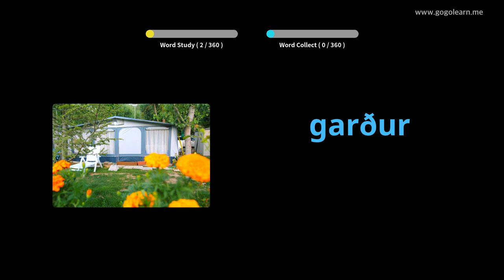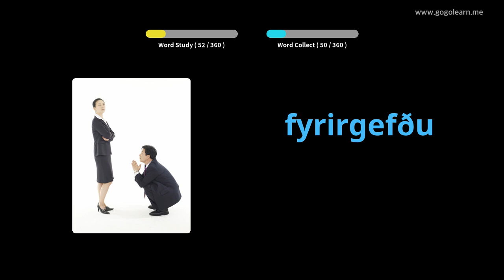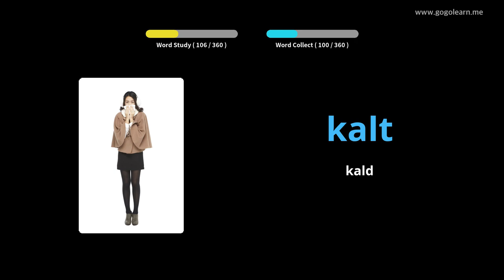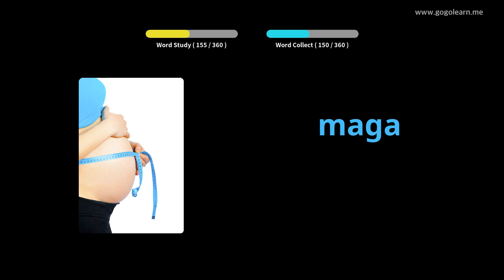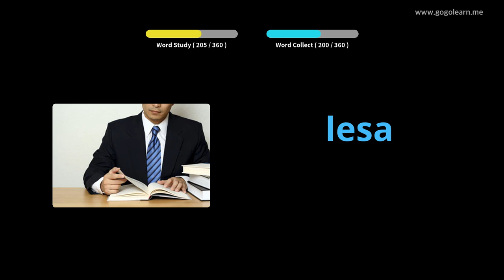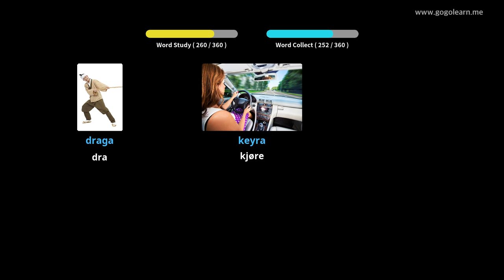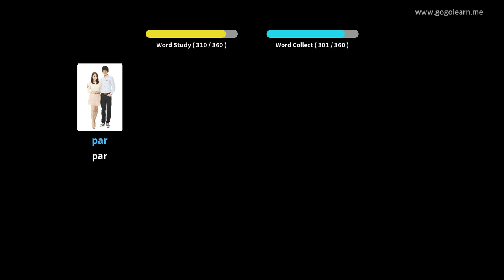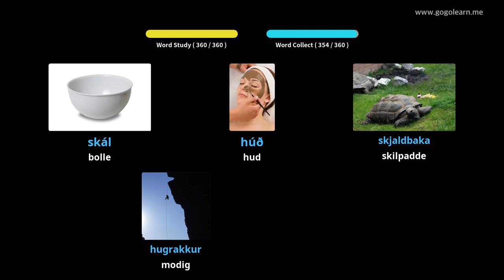Lære Icelandic Gjennom Bilder |Icelandic Vokabular Grunnleggende Barn | Golearn